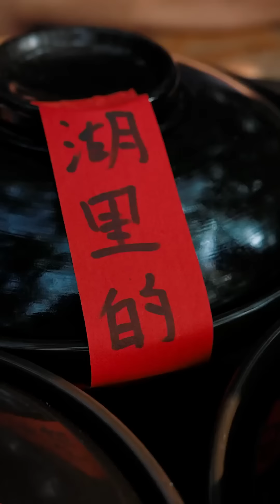鸡肉就应该这样做！农村美食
请放心，本视频是一部原创拍摄的视频，没有任何不良行为。 鸡肉就应该这样做！